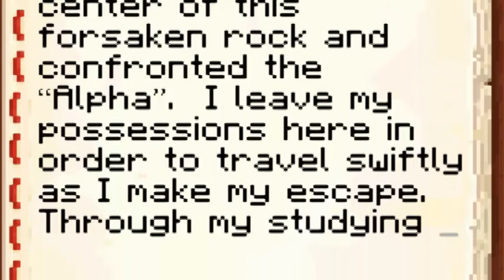Hidden Valley Survival V4 - Ep. 4 "Meteor, I've had ENOUGH."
Hey Bots! Welcome back to Hidden Valley Survival V4! Enjoy as we take revenge on the meteor that as brought muc pin and suffering to this series :D